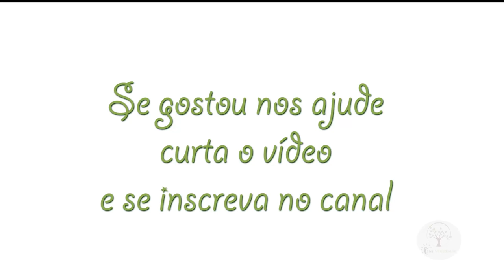Praças floridas, exemplos no Norte de Minas Gerais